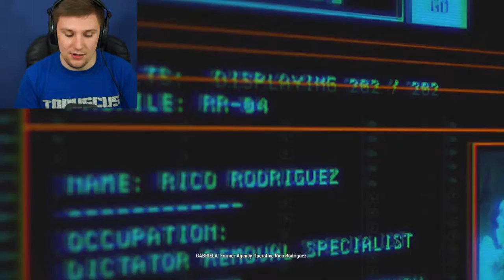RICO RETURNS | Just Cause 4 #1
My Boy Rico Is Back!